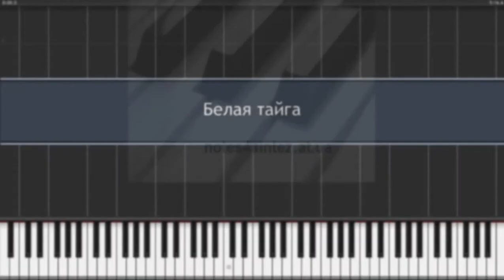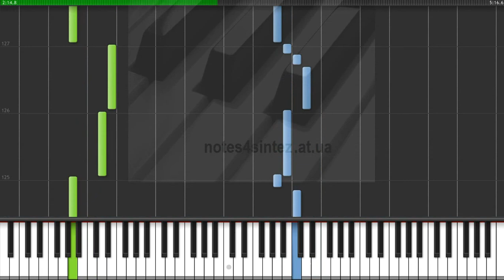Белая тайга - Катя Огонёк